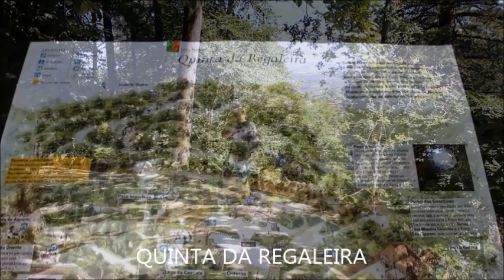TOUR QUINTA DA REGALEIRA SINTRA PORTUGAL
Olá amigos,
Me chamo Morays, vamos juntos conhecer este este país maravilhoso chamado Portugal.
Possuí belezas naturais como as belíssimas  praias,  castelos e palácios .

Vamos até a Quinta da Regaleira, um pequeno e belíssimo passeio.
Obrigado,
até já .